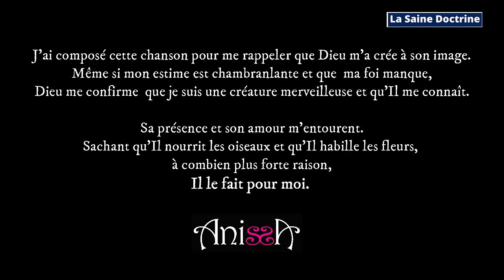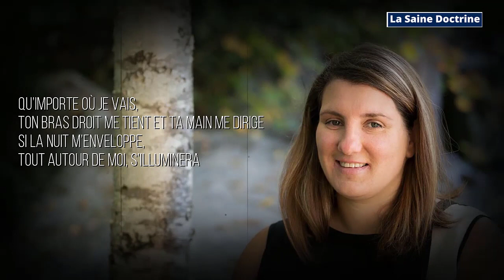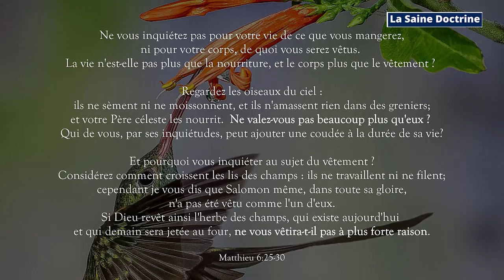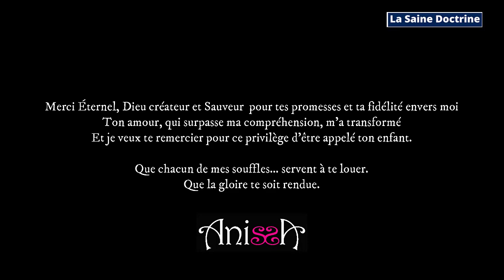[CANTIQUE] CREATURE MERVEILLEUSE ~ PSAUME 139